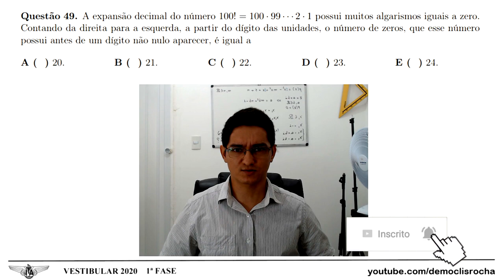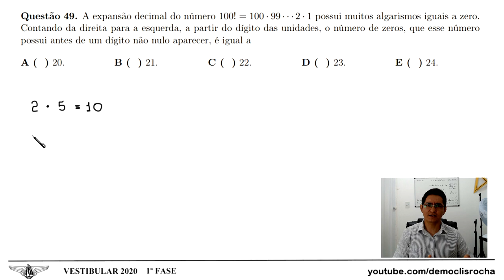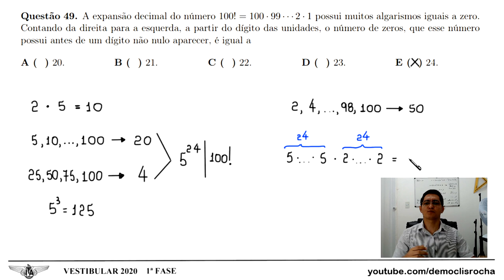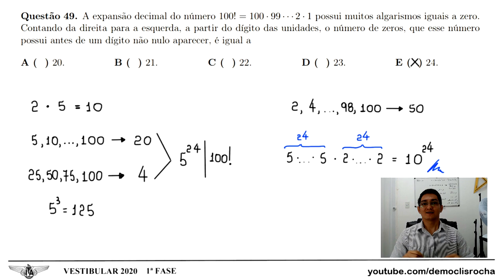ITA 2020 - 1ª FASE - QUESTÃO 49 - NÚMERO DE ZEROS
Questão 49. A expansão decimal do número 100! = 100 · 99 · · · 2 · 1 possui muitos algarismos iguais a zero.
Contando da direita para a esquerda, a partir do dígito das unidades, o número de zeros, que esse número
possui antes de um dígito não nulo aparecer, é igual a

Inicialmente, observe que 2⋅5=10.
Isso significa que, cada vez que agrupamos um fator igual a 2 com um fator igual a 5, da decomposição em fatores primos de 100!, nós podemos formar um fator igual a 10, que contribui com um 0 ao final da expansão decimal de 100!.
Beleza.

Vamos, então, incialmente, contar quantos fatores iguais a 5 aparecem na decomposição em fatores primos de 100!.
Observando os múltiplos de 5, partindo de 5 até 100, existem 20 números. Na primeira etapa da nossa contagem, vamos anotar que cada um desses números está contribuindo com um fator 5 na nossa contagem. Isto é, até agora, contamos 20 fatores iguais a 5.

Como você sabe 5²=25. Isso significa, que os números 25, 50, 75 e 100, por serem múltiplos de 25, cada um deles contribui com mais um fator igual a 5 na nossa contagem. Logo, temos mais 4 fatores iguais a 5.

Veja que de 1 a 100 não existem números com 3 fatores iguais a 5 na sua decomposição em fatores primos, pois 5³=125.

Assim, existem somente 24 fatores iguais a 5 na decomposição em fatores primos de 100!

Em outras palavras, 5^24 é a maior potência de base 5 que divide 100!
Isso já nos permite marcar o item E como item correto.

Vou justificar. Naturalmente, o número primo 2 é um fator muito mais abundante que o fator 5 na decomposição em fatores primos de 100!. Note, por exemplo, que de 1 a 100, existem 50 números pares...
Sempre que juntamos um fator 5 com um fator 2, podemos formar um fator 10, que contribui com um 0 ao final da expansão decimal de 100!.

Como vimos, existem 24 fatores iguais a 5 na decomposição em fatores primos de 100!, podemos pegar cada um deles, agrupar com um fator igual 2, esses fatores existem em quantidade mais que suficiente, e formar 24 fatores iguais a 10. Isso significa que existem 24 zeros ao final da expansão decimal de 100!.